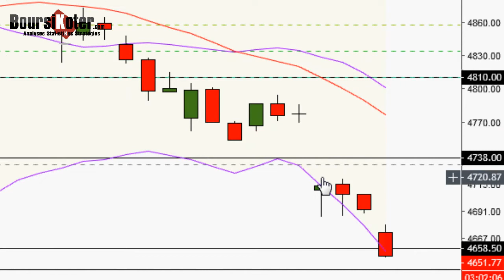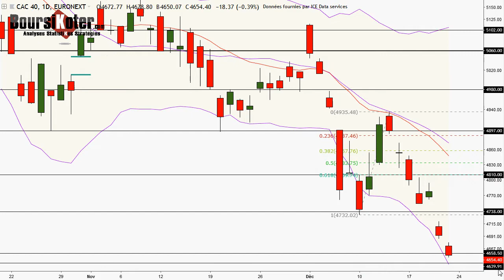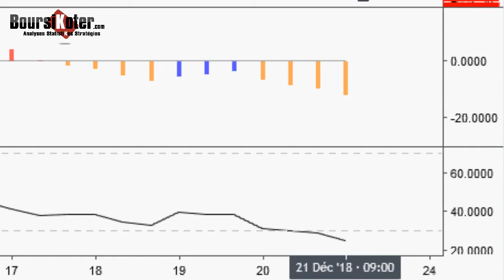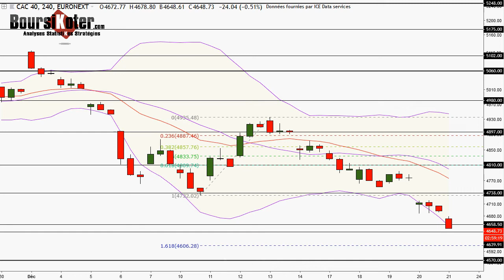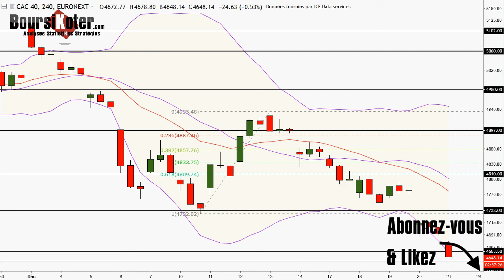CAC 40 Point Matinal du 21-12-2018 par boursikoter